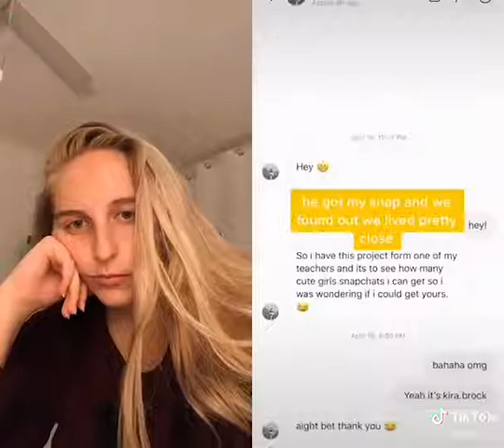2020 05 30 @kakkerra 6832693782509669638